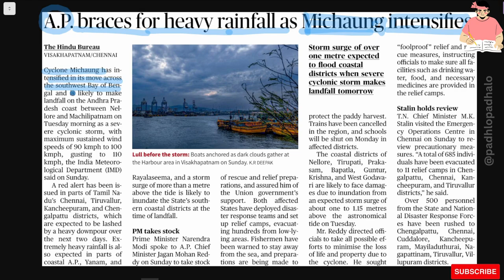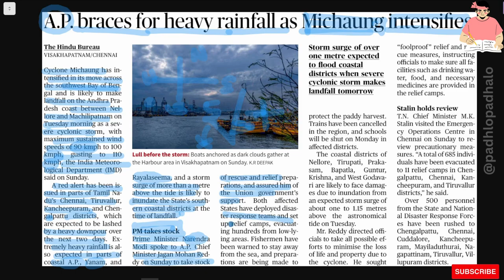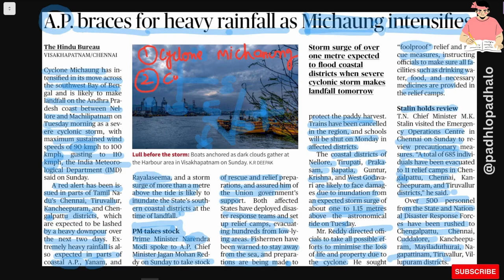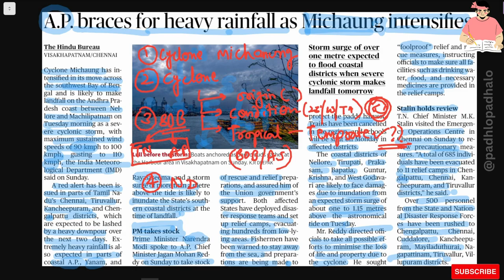Heavy Rainfall due to Michaung Intensification.